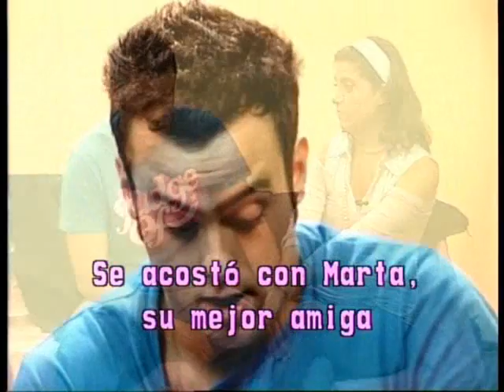Diario de Patricia Merce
programa diario patricia sorpresa a una pija
Todo ficcion examen de ester de realitzacion multimediaa!! imitacionn!!